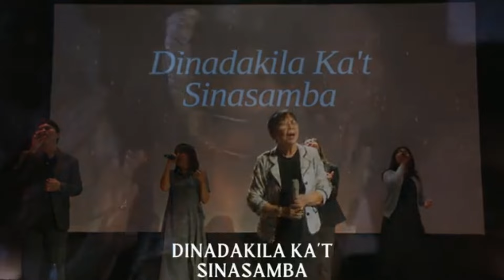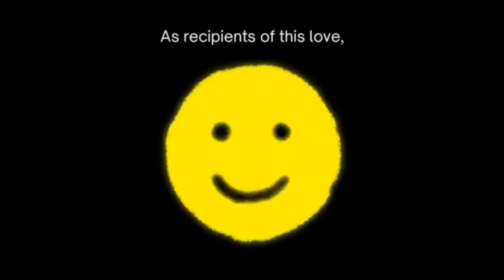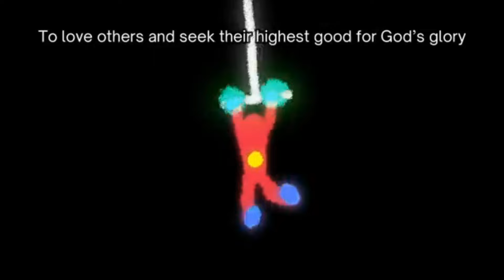Mar.31, 2024 - CIYFIM ONLINE & ONSITE RESURRECTION SUNDAY WORSHIP CELEBRATION (10:30 AM)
WORSHIP MINISTERS: Bro. Nath Bantilan, Sis. Jaiyle Buinnevere David, Sis Rachel Anne Pineda, Sis Rizelle Kate Nuque,  Bro. JB Carlos and The Music Team.
THEME: UNSHAKEABLE - Deeply Rooted In Christ.
MINISTERING PASTOR: Rev. Edith Pineda